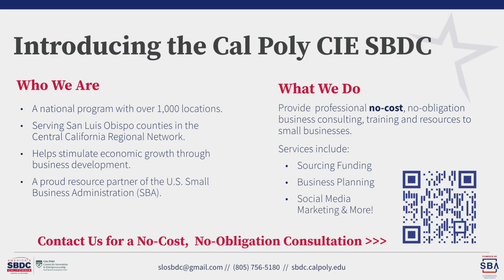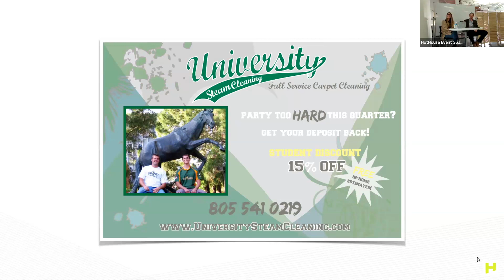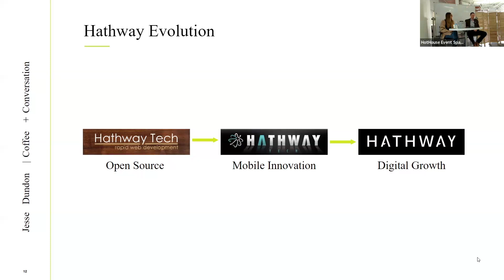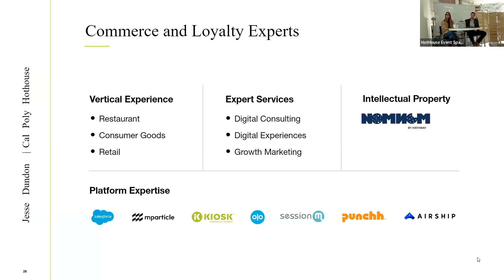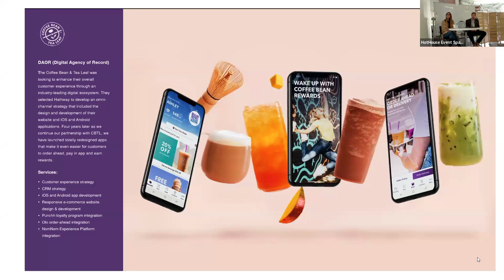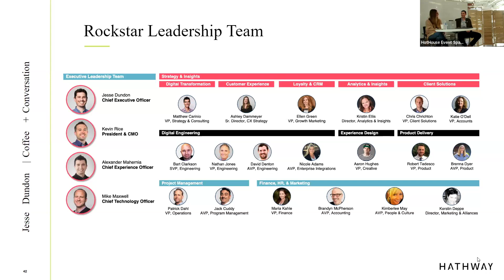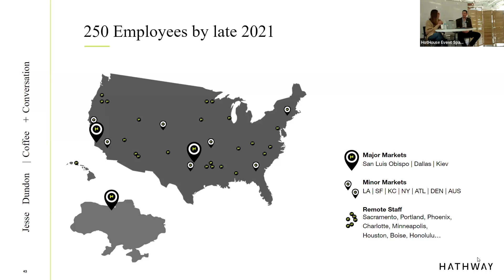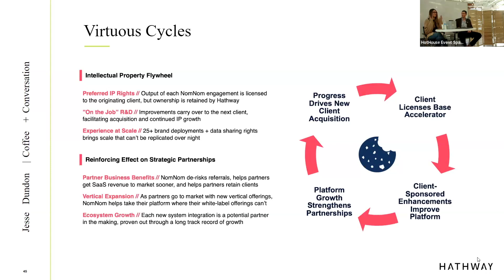Coffee and Conversation with Jesse Dundon March 2024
Jesse Dundon is an entrepreneur, investor, and former executive. CEO and co-founder at Hathway, acquired by Bounteous in 2021 where he served on the executive team as Managing Director until 2023.

Jesse began his journey in digital marketing during the late 1990s, working as a web developer and designer. Over the years, Jesse's visionary leadership and dedication to excellence have propelled Bounteous to become a leading digital experience agency, known for its expertise in strategy, design, and engineering. Under his guidance, the company has grown significantly, expanding its reach and impact across various industries, while maintaining a commitment to delivering exceptional results for clients worldwide.